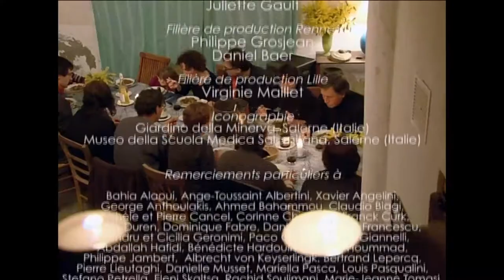Mauvais Herbes (Générique fin)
Un film de Anne de Giafferri et Gilles Blanchard
Musique Mathias Desmier
AGAT Films & Cie / Ex Nihilo